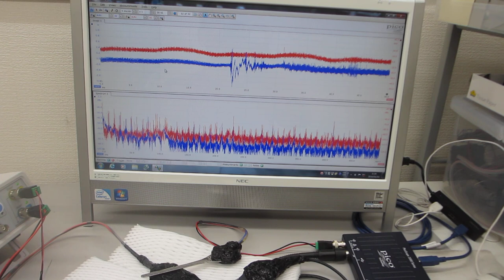超音波の非線形振動現象をコントロールする技術（超音波システム研究所）